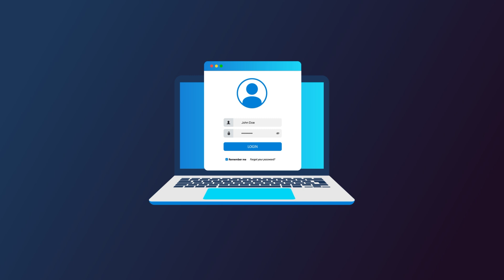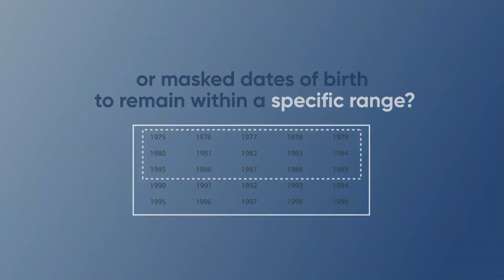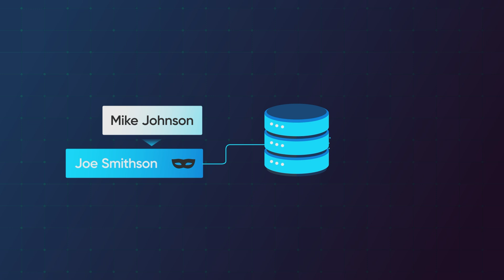The Benefits of Data Masking for Developers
The best test data comes from production data. But getting your hands on that data requires dealing with security and data privacy laws.

Enter data masking: your secret weapon to getting high-quality data!

In this video, you’ll learn the benefits of data masking with Delphix:

Automatic sensitive data discovery: Delphix does the hard work of scanning your production sources and identifying sensitive data, typically identifying 3x more sensitive data than businesses can find on their own.

Continuous compliance: Delphix offers a library of predefined policies like GDPR and HIPAA, and then replaces production data with fictitious, yet realistic data.

Hyperscale masking: Delphix provides hyperscale masking, which breaks apart large databases and serializes the masking process with referential integrity.

Multicloud referential integrity: Delphix ensures referential integrity of masked data across all data sources.

By using Delphix, you can accelerate development speed. Developers get what they need quickly and can get back to work faster.

Find out how masking can accelerate your team today.